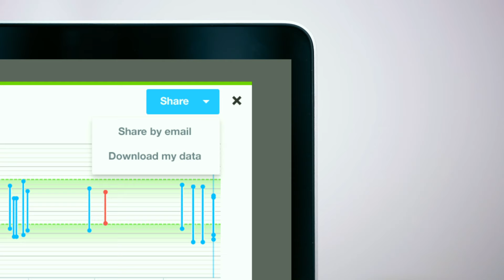[EN] Wireless Blood Pressure Monitor - Retail Video